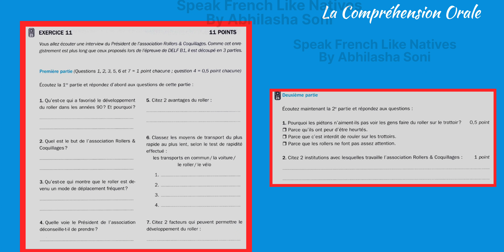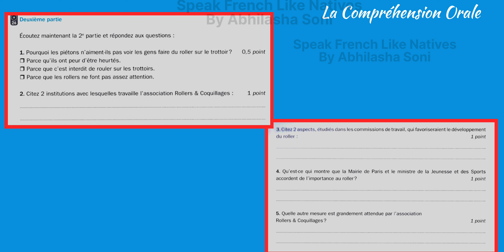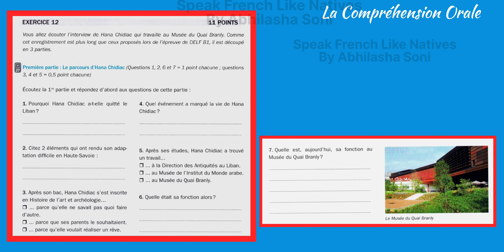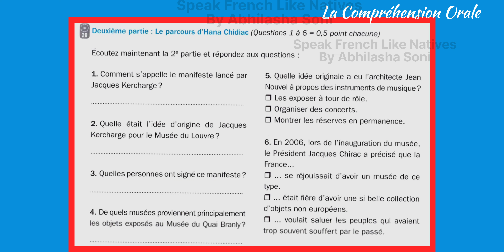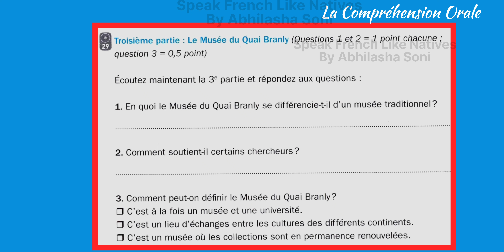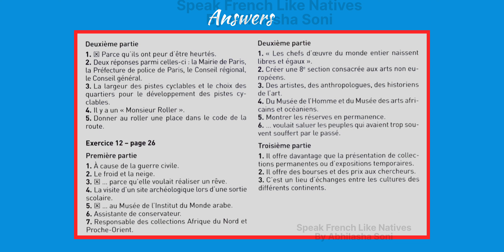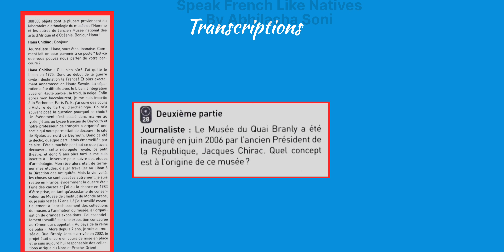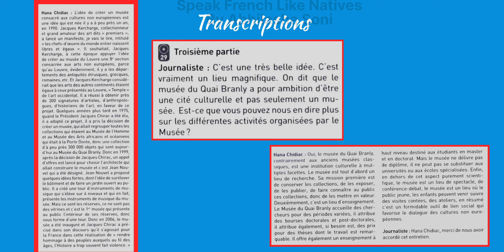RÉUSSIR DELF B1 | La compréhension orale Niveau delf B1 [Part-5]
RÉUSSIR DELF B1 | La compréhension orale Niveau delf B1 [Part-4]

"Improve your French listening skills with our engaging and diverse selection of listening exercises. Our carefully curated collection includes a range of topics, accents, and speaking speeds to help you develop your ability to understand spoken French. Whether you're a beginner or an advanced learner, these exercises will challenge you and enhance your comprehension, vocabulary, and overall language proficiency. Tune in to real-life conversations, interviews, and scenarios, and watch your listening skills flourish as you immerse yourself in the beauty of the French language."